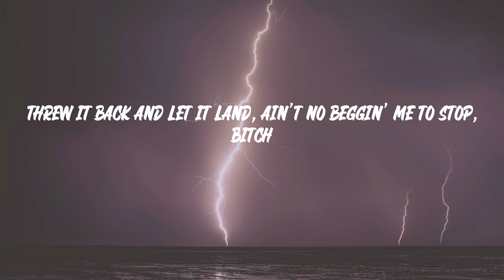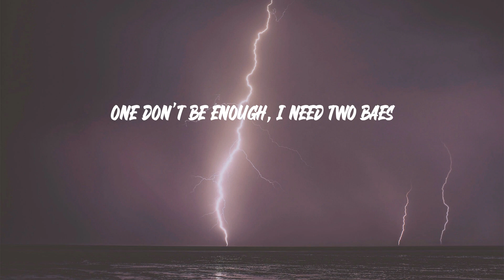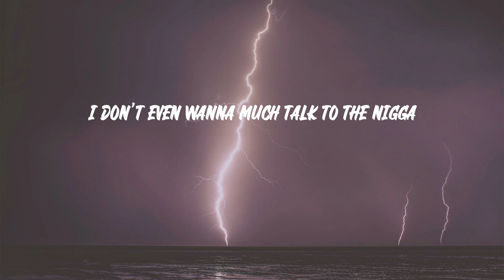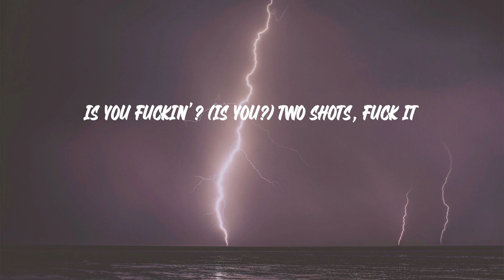Erica Banks - Buss It (Lyrics)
Erica Banks - Buss It

"Buss It" lyrics:
Checkin' your reflection and tellin' your best friend
Like, "Girl, I think my butt gettin' big" (oh)
Buss it, buss it, buss it, buss it
Is you fuckin'? Two shots, fuck it
Is you fuckin'? (Fuckin'), two shots, fuck it (ayy)
Throw it like a stripper, damn (like damn)
Throw it like a stripper, ayy (ayy)
Throw it like a stripper, damn (ayy)
Turn around and tip her, ayy (uh)
Buss it, buss it, buss it, buss it (ayy)
Is you fuckin'? (Is you?) Two shots, fuck it
Real slim waist with a body on me
Goddamn, I'm poppin', I'm hot (I'm hot)
Real thick bands in a motherfucker pants
He was staring from a stance, so I took him to the spot
I don't wanna talk, I wanna be in your mouth
Tell that nigga get out, he ain't packing with a Glock
Beggin' for a dance, he ain't even get a chance
Threw it back and let it land, ain't no beggin' me to stop, bitch
Ate the pussy up on Tuesday
Back and the side, yeah, two ways
Give me that top like toupée
Slurpin' on the pussy like Kool-Aid
One don't be enough, I need two baes
Nigga down my throat like D'USSÉ
Lick all on the tip like brûlée
Nigga, I'ma do whatever you say (ooh)
Now watch me
Drop it down low and pick it up, ayy
You know I don't ever give a fuck, ayy
Nigga lookin' at me in the club, ayy
He gon' have to throw a couple dubs, ayy
I don't even wanna much talk to the nigga
Why he always tryna come and see what's up? Uh
Brown liquor all in your cup, ayy
Say he wanna put it in my gut, uh
Nigga couldn't make it to the club, so
I'ma throw it back on FaceTime
I don't never be on no Tinder and
I don't never be on no Dateline (line)
Told me I could have a couple racks, shit (uh)
Told him I'ma need about eight, nine (nine)
Got a nigga you ain't never seen yet
'Cause I ain't never wit him in the daytime
Buss it, buss it, buss it, buss it (huh)